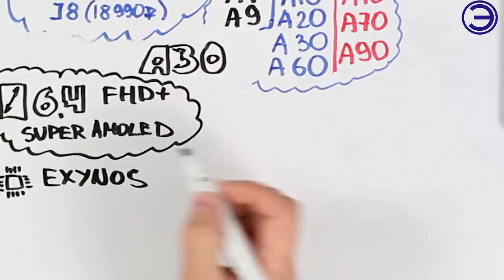КАКОЙ SAMSUNG КУПИТЬ В 2019 ГОДУ???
КАК РАЗОБРАТЬСЯ ВО ВСЕХ ТЕЛЕФОНАХ SAMSUNG.

Слово «Самсунг» (кор. 삼성?, 三星?, более правильная передача слова по нормам практической транскрипции [сáмсон]) в корейском языке означает «три звезды». Возможна связь такого названия с тремя сыновьями основателя Samsung Ли Бён Чхоля (이병철), младший из которых Ли Гон Хи (иногда его имя пишется Ли Кун Хи — калька с английского: Lee Kun-hee) (이건희) возглавил компанию в 1987 году в нарушение всех восточных традиций наследования, в согласии с которыми старший сын наследует большую часть семейной собственности.

МУЗЫКА